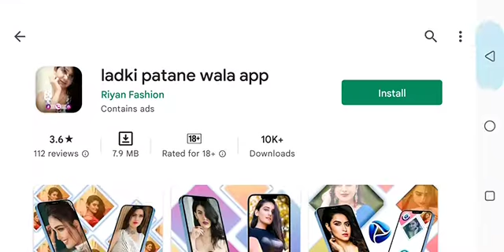Ladki patane wala apps or ladki se baat karne wala apps.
Hot Videocall video calling app for prank with new friends .Friends teasing you about not having a girlfriend? Not anymore since now you can trick them into thinking you have a good looking girls.

make prank with hot Indian sexy girl video call.

Make your girlfriends jealous!🔥 Shock people around you and show them that you have hot girlfriend who is video calling to you right now! Answer a video call and pretend to talk to a very beautiful blonde or brunette with amazing body.

ladki se baat karne wala app lets you set up a Free Video Call with a gorgeous looking Lady and she will talk on Video Call pretending to be your girlfriend and random talk.